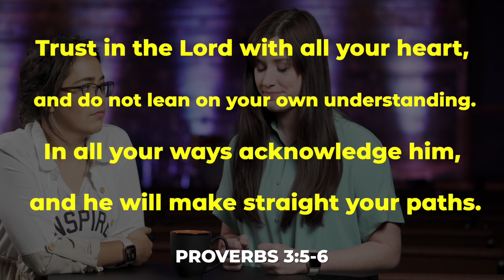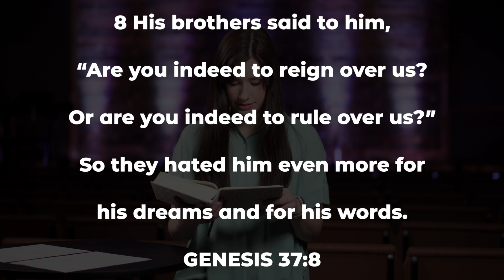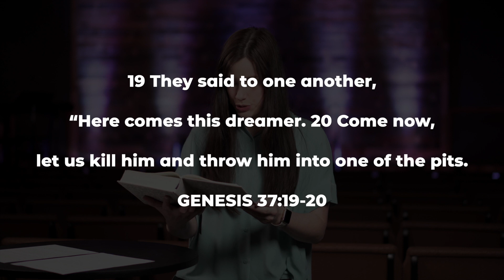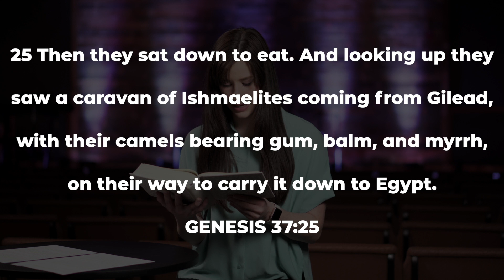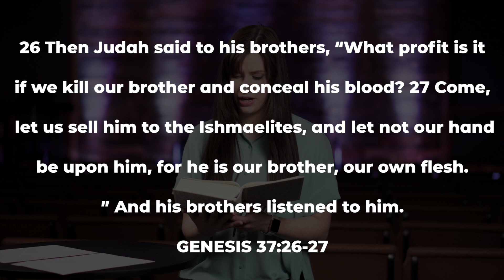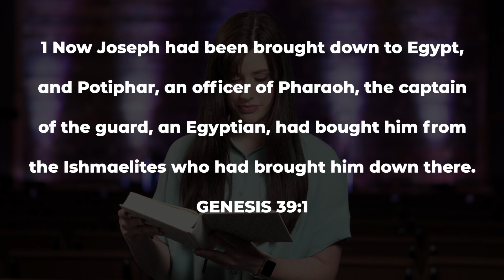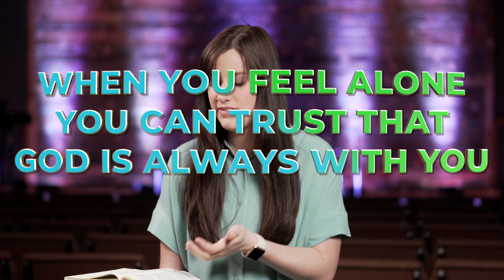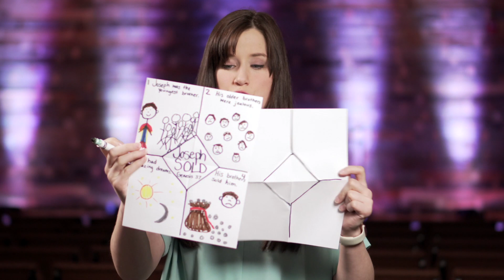HFC KiDS Lesson 05/03/2020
HEY HFC KiDS! We are so excited to be back again this week for another AWESOME lesson with Johnna!

Mailing Address: 105 N. Tecumseh Rd, Springfield, Ohio 45504